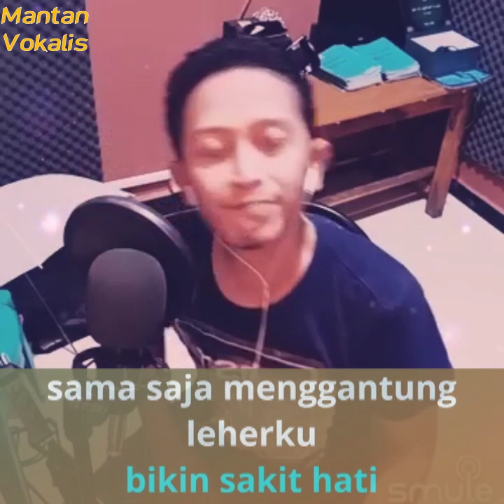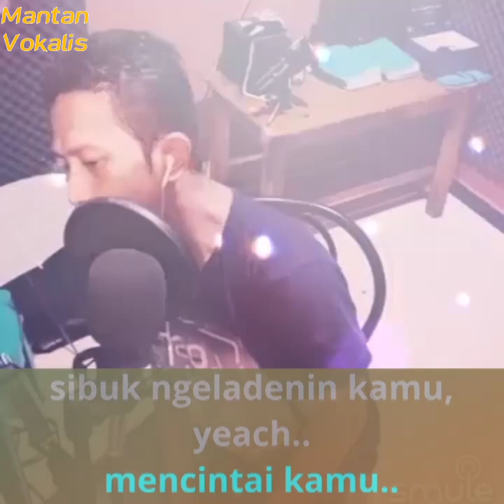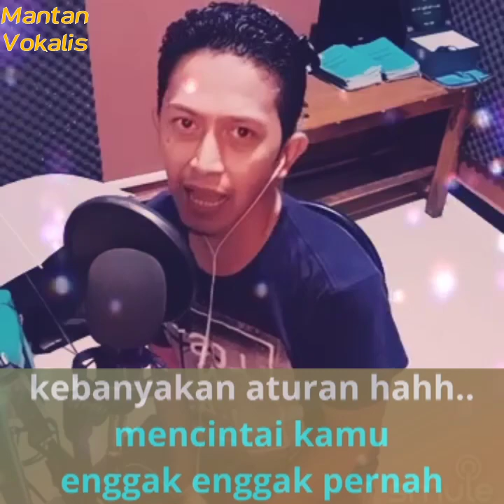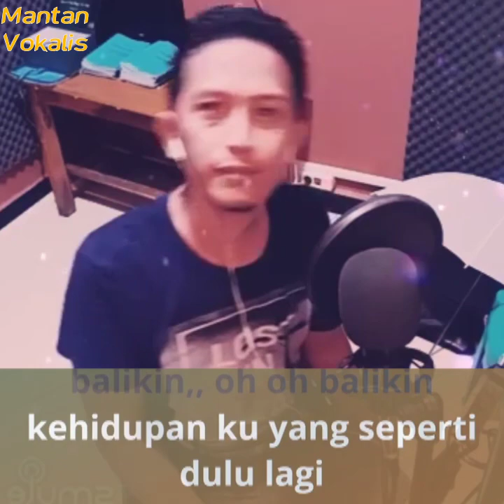SLANK - BALIKIN (VIDEO KARAOKE DUET BARENG LIRIK TANPA VOKAL) SMULE COVER HERI MANVOK